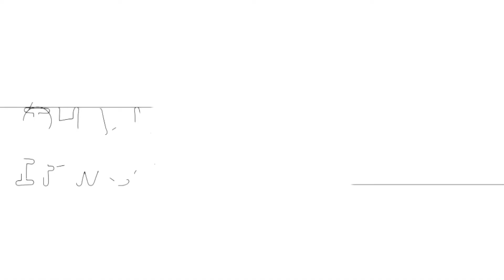Yah Right Mr Price Ep 1. Professor Phardtpounders Colon Cleaner Hot Sauce Review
A review of PROFESSOR PHARDTPOUNDERS COLON CLEANER HOT SAUCE ( kind of )

Equipment I use:

Go Pro Hero 5 Sessions = Canadian URL

Sony HDR Camcorder = Canadian URL

Canon Powershot = - Canadian URL =

iPhone 5s =

Zoom H1 Sound recorder = Canadian URL

Edited on Mac ( there is no better ) with FCP X =

All rights of the video are mine. All stills, and video, created/captured are property of me.  No reproduction for media/news/YouTube is allowed without prior written permission.